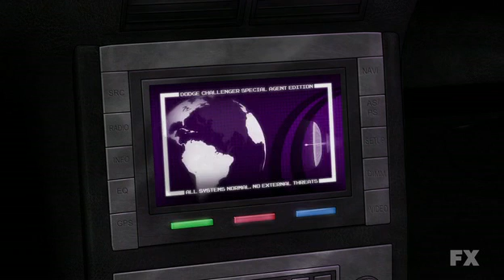Archer Gets A Brand New Spy Car